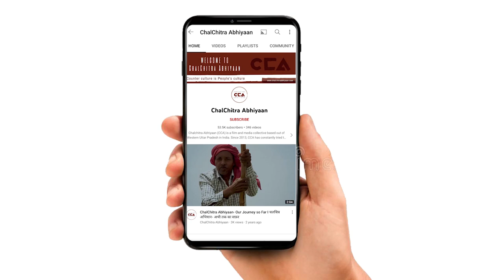कांधला मुशायरा: हम सारी जंगे जीतेंगें अपनी कलम से ही | We will win all our fights through our pens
उत्तर प्रदेश के ज़िला शामली के क़स्बा कांधला के नगर पालिका परिषद के प्रांगण में मुशायरा का आयोजन किया गया। जिसमें सुल्तान जहाँ ने अपनी ग़ज़ल पेश की ।

A mushaira was organized in the courtyard of the Municipal Council in Kandhla village of Shamli district in Uttar Pradesh. Sultan Jahan presented her ghazal at the event.
Crew- Shakib Yameen Rangrezz, Mohd Savez Chauhan